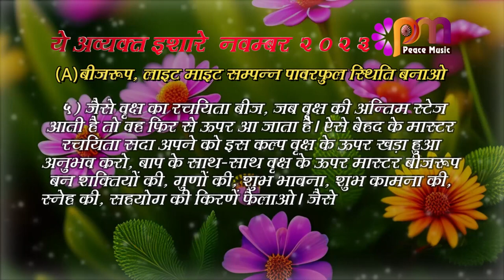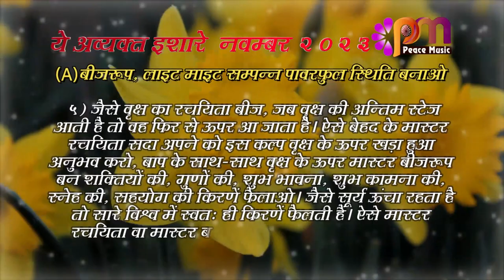05 Nov 2023 अव्यक्त इशारा Avyakt Ishara